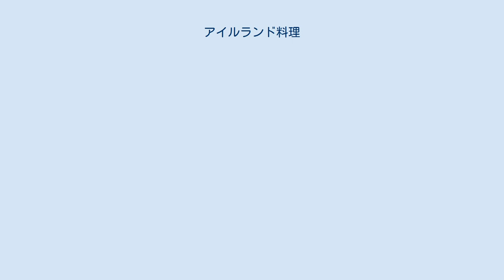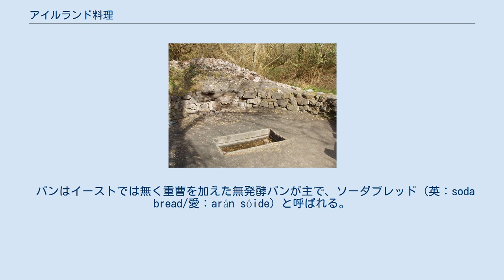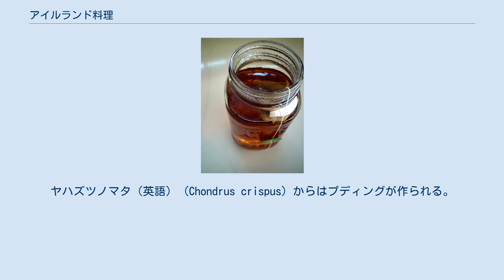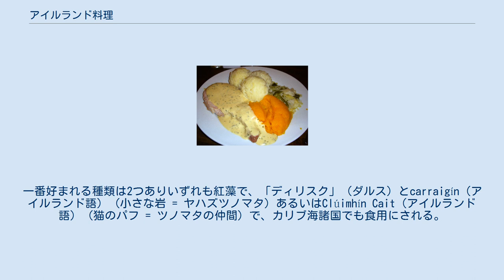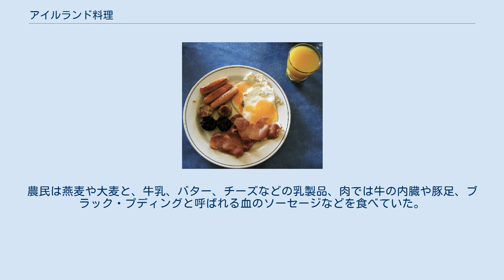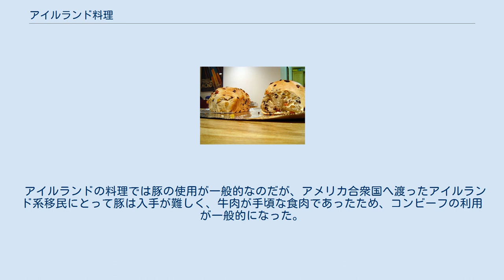アイルランド料理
アイリッシュシチュー アイルランド料理（アイルランドりょうり）とは、主にアイルランドで食べられる料理で、シンプルで伝統的な家庭料理と、飲食店やホテルで提供される現代的な料理とに大別される。
旧宗主国イギリスと共通する料理も多い。
 主食となるのはジャガイモとパン。
肉は豚肉を中心に羊肉、牛肉が用いられる。
また魚介類が豊富に採れるため、魚ではサケやタラ、その他に甲殻類やカキが利用される。
野菜では前述のジャガイモのほか、キャベツやタマネギなど寒冷に強い作物が使用される。
 アイルランドは冷涼な気候ながら農業が盛んで食材は豊富である。
水産業も盛んだったが、近年は乱獲により漁業資源の枯渇が問題になっている。
 フル・ブレックファスト 特に伝統的な料理ではジャガイモと乳製品は欠かせない食材となっている。
コルカノン（英：colcannon/愛：cál ceannann）はキャベツやケールを混ぜたマッシュポテト。
チャンプ（英：champ/愛：brúitín）は牛乳で煮たみじん切りの細ネギやパセリを加えたマッシュポテトである。
ボクスティ（英：boxty/愛：bacstaí または arán bocht tí）はポテトパンケーキの一種で、焼くか茹でて調理される。
 パンはイーストでは無く重曹を加えた無発酵パンが主で、ソーダブレッド（英：soda bread/愛：arán sóide）と呼ばれる。
この生地を丸くのばしたのちに十字に四等分してから焼いたものは、ファール（英：farl）と呼ばれている。
 アイルランドの一般的な朝食は、ベーコンの脂で焼くベーコンと卵、ソーセージ。
これにボクスティやスライスしたフライドポテトがつくことがある。
 古くから海藻を食べる習慣があり、ダルス（英：dulse、学名Palmaria palmata）という紅藻の一種は水煮にしてゼリー状に固め、そのまま食べる他、チャンプや魚のスープ、シチューに混ぜたり、バターを塗ったパンにはさんでサンドイッチにもする。
ヤハズツノマタ（英語）（Chondrus crispus）からはプディングが作られる。
 バームブラック2斤 ベーコン・アンド・キャベジ コルカノンはアイルランド特産品種のジャガイモ（英語）とケールで作る料理 海岸線が長いにもかかわらず、他の海洋国家と比べるとアイルランドの海産物の消費量は多くない傾向があり、ヨーロッパの平均を大きく下回る。
 過去には海産物をもっと食べていたとしても、ここ数世紀で摂取量が著しく減少しており、さまざまな原因が考えられる。
ひとつには、16世紀後半から始まったイギリス統治下、アイルランド人の漁船所有が厳しく制限されたこと、アイルランド経済が伝統的に牛を基盤したことのほか、他のカトリック諸国と共通の特徴として、魚介類は伝統的に金曜日の断食に摂る宗教的な食べ物であった背景がある。
また魚介類、特に貝には貧困と植民地化という負の記憶が結びつくようになった。
 それでもゴールウェイやダブリンなど海沿いの都市では、魚介類は依然として食生活の重要な役割を担っている。
 魚の売り手を称える伝統的な民謡「モリー・マローン」はダブリン市民の愛唱歌で、ゴールウェイでは毎年9月にゴールウェイ国際オイスター・フェスティバルが催され海外から観光客を引きつけている。
 現代のアイルランドの海鮮料理の一例に「ダブリン・ロウヤー (弁護士)」がある (ウィスキーと生クリームで調理したロブスター)。
 食用魚でおそらくもっとも消費されるのはサケ類やタラ類で、海草はヤハズツノマタ（英語）あるいはダルスがよく使われる。
魚介類とは対照的に、アイルランドの食卓には昔から海藻がしばしばのぼり、今日でも消費量は減っていない。
一番好まれる種類は2つありいずれも紅藻で、「ディリスク」 (ダルス) とcarraigín（アイルランド語） (小さな岩 = ヤハズツノマタ) あるいはClúimhín Cait（アイルランド語） (猫のパフ = ツノマタの仲間) で、カリブ海諸国でも食用にされる。
 アイルランド伝統の黒ビール「ポーター」を砕いたチェダーチーズに練り込んだハードチーズ「ポーター」 アイリッシュ・ウイスキー アイリッシュ・ブレックファスト・ティー 復元されたフロフト・フィーア 初期のアイルランド文学には食物や飲料に関する多くの記述が見られる。
特に蜂蜜と蜂蜜酒は食事場面に高い頻度で登場する食べ物だが、実際は毎食それらを食せる状況には無かったと考えられている。